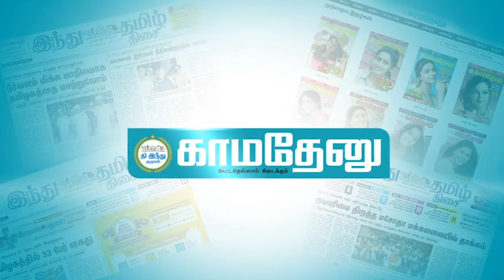ராமர் கோயில் உள்ளே எப்படி இருக்கும்?